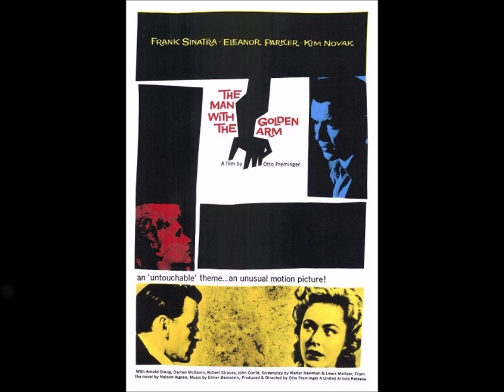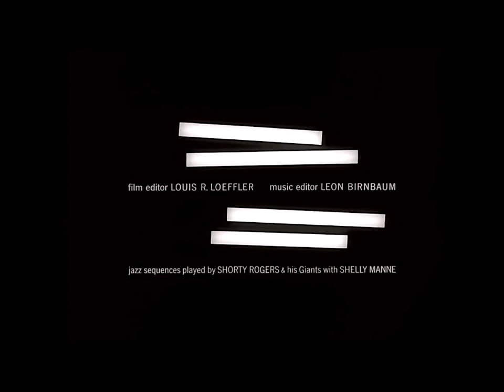Drama, Crime, Romance - 1955 - Full Movie - 720p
1h59min- After six months of rehab, a former card dealer/drug addict/drummer (Frank Sinatra, “Pal Joey”) returns to his squalid neighborhood with dreams of a new life as a musician. However, his hopes start collapsing when his ex-drug dealer (Darren McGavin, “Bullet for a Badman”) and his ruthless former boss (Robert Strauss, “Stalag 17”) force their way back into his life, while his wheelchair-bound wife (Eleanor Parker, “The Naked Jungle”) clings to him for security. Suddenly, staying clean seems like an impossible task, and Frankie's itch for a way out grows stronger and stronger, even with the help of a new friend (Kim Novak, "Strangers When We Meet"). Otto Preminger's ground-breaking film about heroin addiction is a no-holds-barred classic with explosive performances by everyone involved and an award-winning Jazz soundtrack.